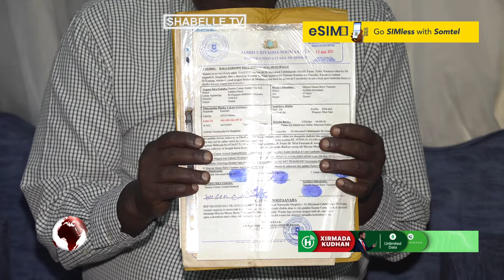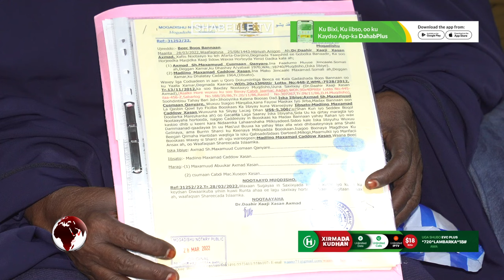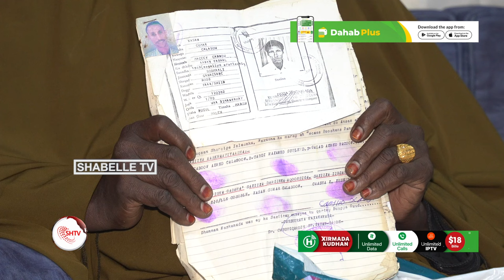Dad sheegay in ay leeyihiin Mulkiyadda Dhulka Xero Maslax oo dalbaday In Dhulkooda looga kiciyo...